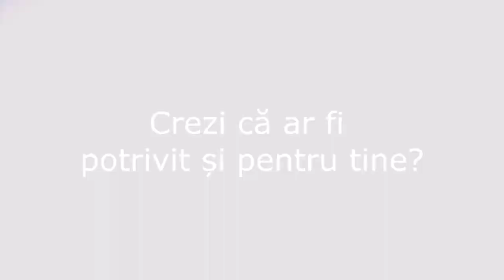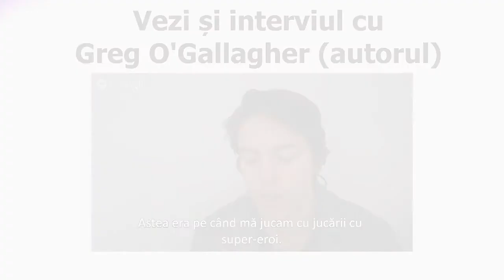6 luni de Greek God Program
Greg m-a adus pe calea cea bună în fitness altfel cred că și azi mi-aș fi pierdut timpul la sală.

Ce-mi place la el e că se concentrează pe baze. În antrenamente trebuie să crești în forță iar în alimentație trebuie să-ți nimerești proteinele, grăsimile și carbohidrații. Faci câteva exerciții de bază și mănânci mâncare. Atât. Nu te complici cu tot felul de chestii.

Gândește-te că faci doar 3 antrenamente pe săptămână și folosești Intermittent Fasting în alimentație. Nu știu dacă poți să găsești un program de fitness mai simplu ca ăsta.

De 5-6 luni de când urmez Greek God am crescut 7kg (de la 70 la 77) și din câte văd eu pe video am rămas cam la fel de definit. Asta îmi zice că greutatea luată a fost aproape total masă musculară.

În plus, am crescut mult în forță la toate exercițiile de bază. Creșterea în forță e cel mai bun indicator al creșterii musculare.